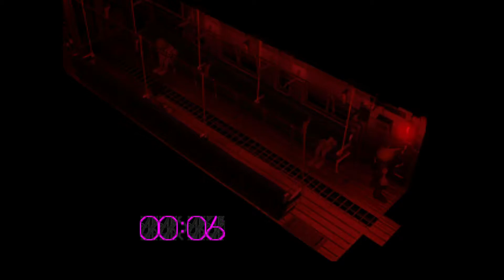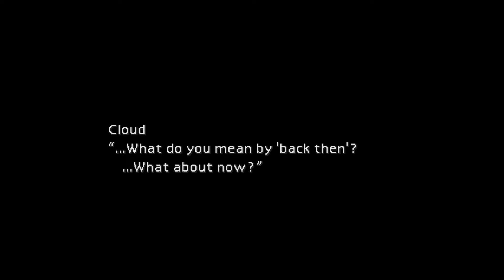FINAL MISSION: IMPOSSIBLE FANTASY - Final Fantasy 7 Remastered Ep2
While attempting to escape an exploding reactor, Cloud, Barret and Tifa run in to the President of Shinra. Will the gang make it out alive? Find out this time, on A.L.B.E.

Outro:
KSI & Randolph - New Age